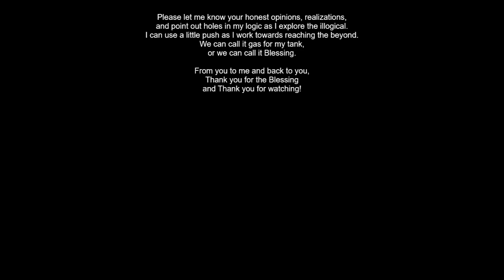OJAS | I Keep Losing Weight | Shambhavi Mahamudra Kriya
Namaskaram!

I could say I have survived through hell, but when I came back from my trip through hell, I had to repair my armor. Nothing Sadhana cannot fix. :)

In all honesty, I really believe Sadhana has built enough Ojas around me where I was able to make it through a very challenging situation. Again, I have no physical proof but all I have is comparing my experiences from the past and some noticeable physical changes that are happening to me. The beauty about this life is the constant experiment, and the object is this body and this life I have.  There is so much to explore, and so much wonder, all I can really do is appreciate that I get to discover as I journey towards truth. Through pain and pleasure, sorrows and joys, may our resolve remain strong  as we reach towards ultimate liberation!